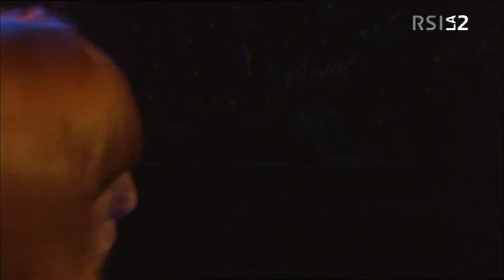The Manhattan Transfer & New York Voices - Lugano Jazz Festival 2011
Merged